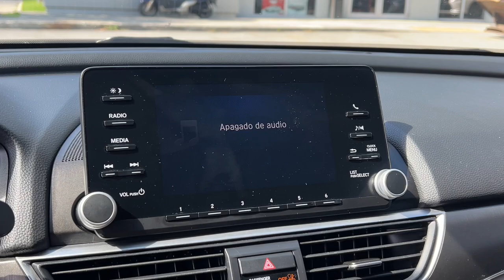2020 Honda Accord Fort Lauderdale, Coconut Creek, Hollywood, Tamarac, Coral Springs, FL U064874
Modern Steel Metallic Used 2020 Honda Accord LX available in Fort Lauderdale, Florida at Lipton Toyota. Servicing the Fort Coconut Creek, Hollywood, Tamarac, Coral Springs, FL area.

Lipton Toyota
1700 W Oakland Park Blvd

Recent Arrival! Grey 2020 Honda Accord LX 1.5T I4 DOHC 16V Turbocharged VTEC CVT FWD Gray Cloth.brbrbr30/38 City/Highway MPG Priced below KBB Fair Purchase Price!brbrbrBuy with Confidence as all of our cars are have been through a thorough 160 point inspection by our ASE certified mechanics. Our Finance team has over 75 years combined experience with all types of credit; working closely with 25+ banks we handle all credit situations. Please visit our showroom at 1700 W Oakland Park Blvd Fort Lauderdale FL 33311 to see our complete inventory. Lipton Toyota is proud to have served South Florida for over 30 Years. Call Click or come on by today.